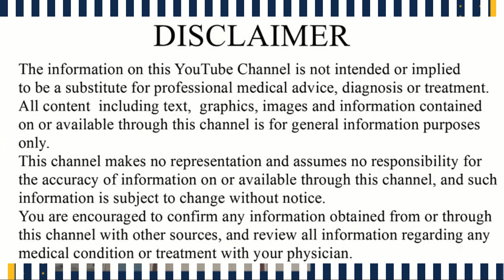Kya Aap bhi Aisa Sochte hai Apni Aankho ke baare m ??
Common Myths About Eye